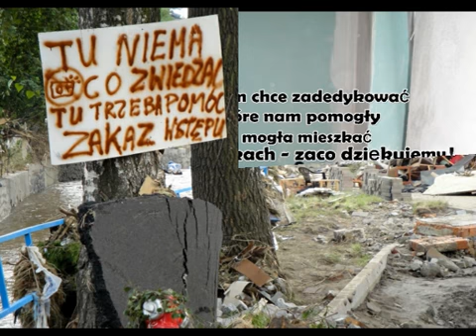Bogatynia - Po powodzi wczoraj a dziś